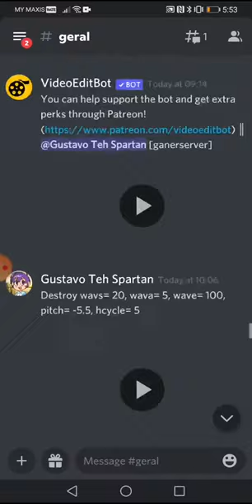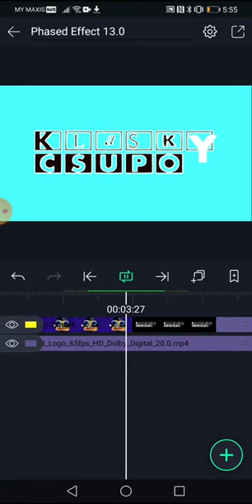How to Make Phased Effect 13.0 On Android